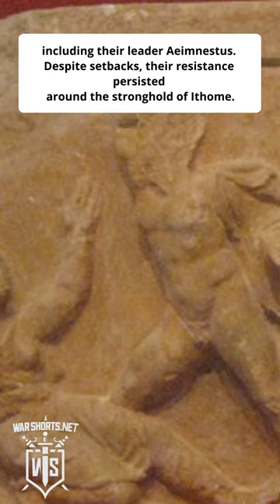Third Messenian War - Brutal tactics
The Third Messenian War, instrumental in shaping the Peloponnesian War, witnessed the brutal tactics of the Spartan Crypteia, or "secret police," empowered to suppress helot uprisings through slaughter...
A little bit of world history. Interesting facts about historical figures and events, usually learned in middle school, more in depth in high school and college.